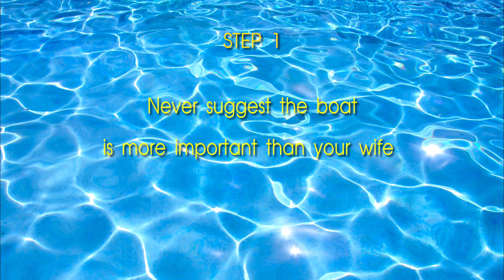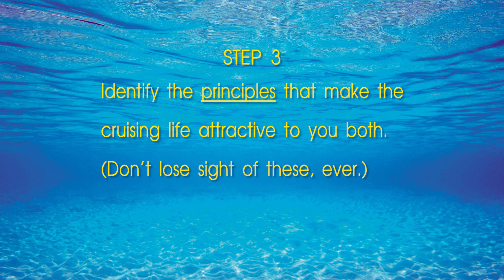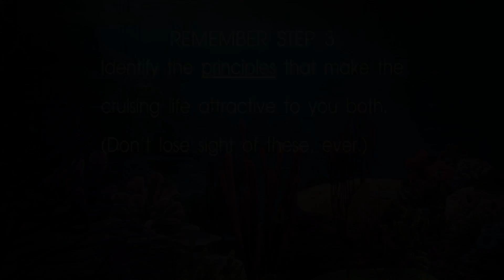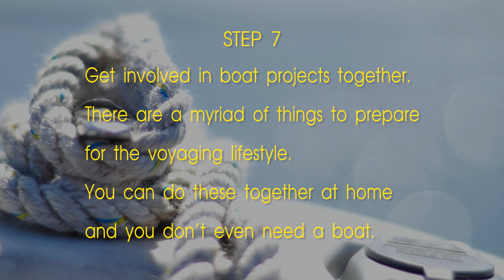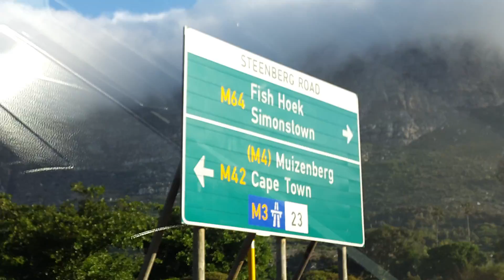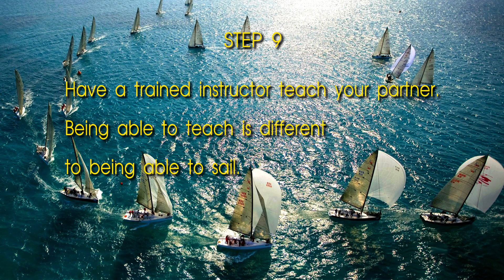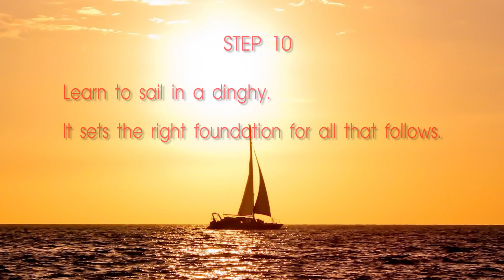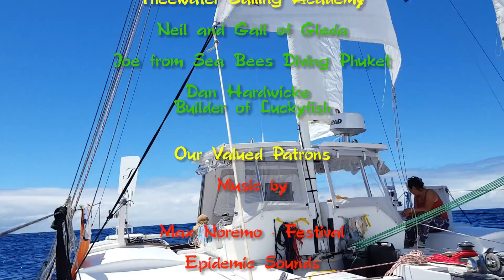HOW TO KEEP the WIFE and the SAILBOAT - Ep 03 Sailing Luckyfish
HOW TO KEEP the WIFE and the SAILBOAT

This week we share some background on how we started cruising together.  Introducing a boat into your relationship can be a risky business. We have broken our journey down into a series of steps that took Zaya from land-locked landlubber to ocean sailor without destroying our relationship or losing the boat. So far anyway.

It’s a journey that took us from Mongolia to Thailand to France to the UK and finally to South Africa.

The 11 Steps in the video and 5 bonus steps (and 10 neat Sailing Movie Titles) can be found at:

Luckyfish Gets Away is a sailing Vlog from a reasonably priced and really cool catamaran !

You can also find out a whole lot more on these videos by visiting:
and follow along our journey.

Almost every cruiser these days has a cat or wants a cat, but the fact is, few can afford them. Here at Luckyfish Gets Away we believe that cruising has always been about the performance, not the stage. We try to keep our platform simple and sustainable, so we can max out on experiences.

We would love to connect with you and hopefully see you on the water soon.

Love Stew, Zaya's and Tuya !

for the latest news.

EXTRA BIG THANKS TO:

Jon and Neil at the Theewater Sailing Academy

A big THANK YOU to the Creatives at:

00:00 Max Noremo – Festival

Epidemic Sounds

11:12 Tatono - Revolving Feeling